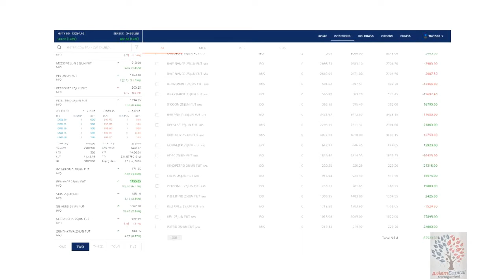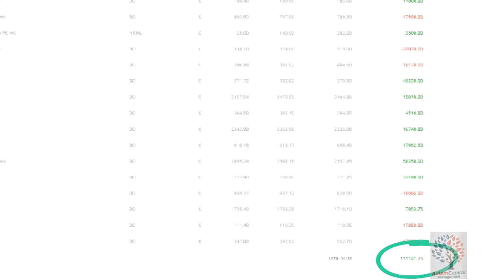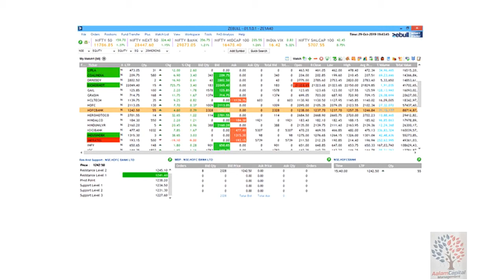Premium Gann Level With Lowest Margin, Lower Risk and Higher Profit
We are providing Premium Intraday Gann Levels for Futures, Bank Nifty & Nifty Index.
Lower Margin
Lower Risk Amount
Higher Profit
The Success Ratio is 1:2 Overall.